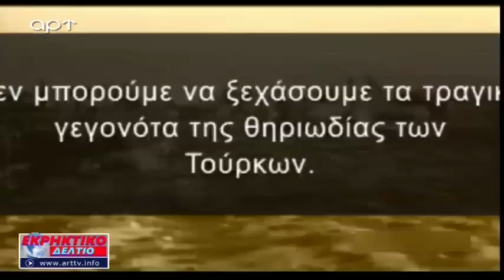Ο Στέφανος Χίος στο Εκρηκτικό Δελτίο του ΑRΤ 17-04-2019